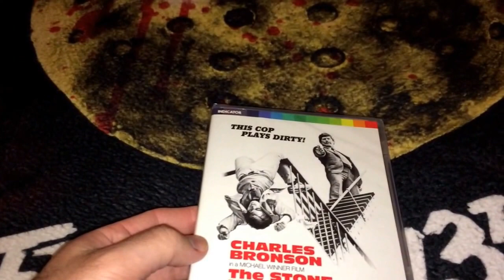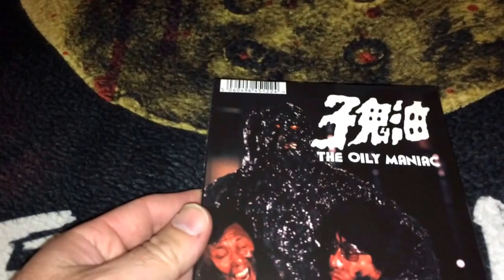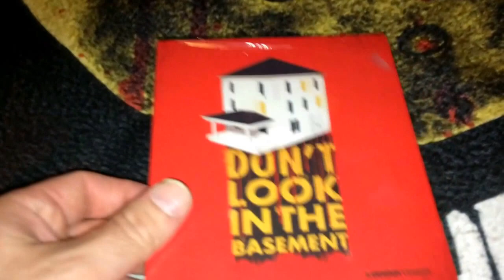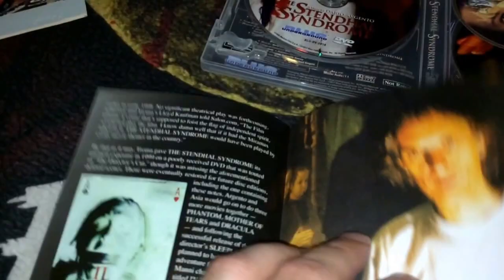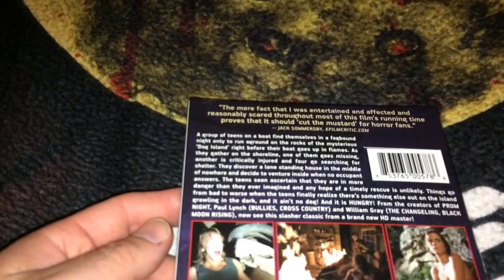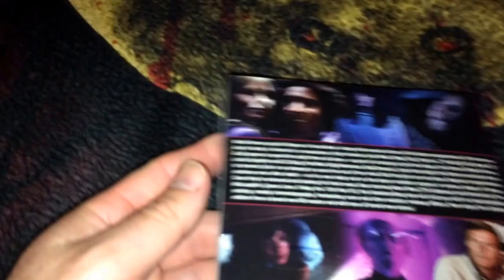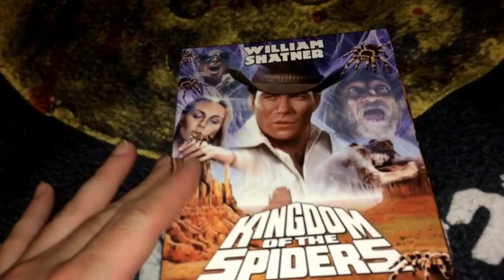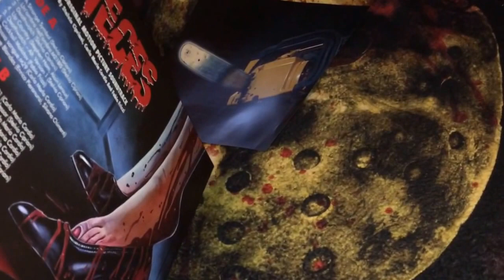Blu Ray DVD Update, Blue Underground, Brink Vision, 88 Films, Vin Syn, Code Red, Scorpion, Indicator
Recent Pick Ups:
Code Red
Scorpion Releasing
Indicator Powerhouse
Blue Underground
88 Films
Brink Vision
Vinegar Syndrome
Olive Films